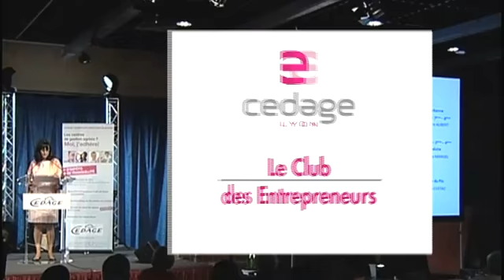Assemblée Générale du Cedage de Lyon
Assemblée Générale du Cedage de Lyon le 18 juin 2012 à l'Espace Tête d'Or